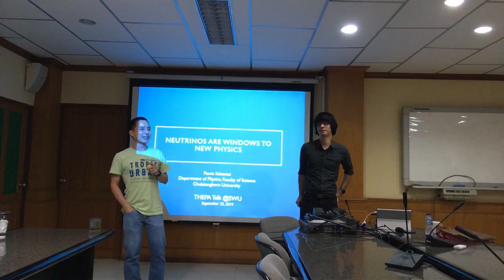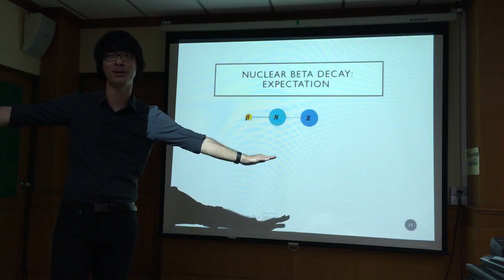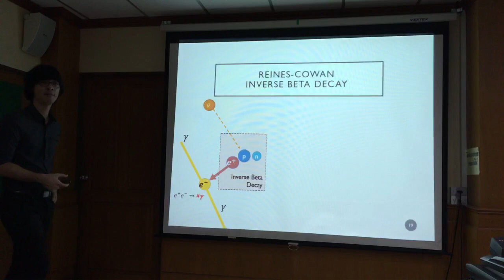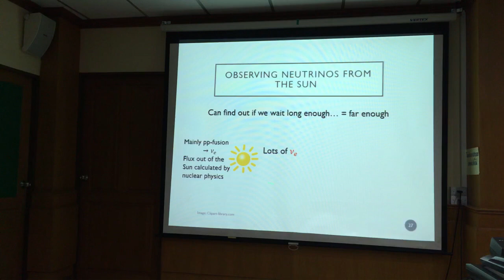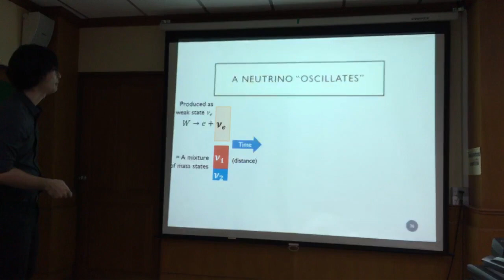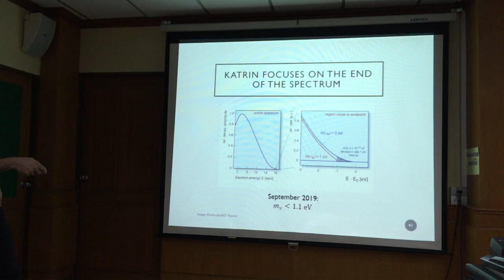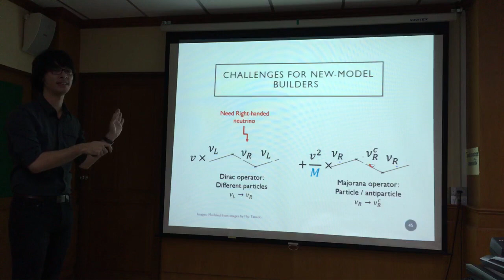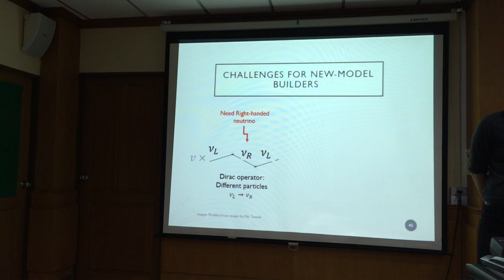Neutrinos are Windows to New Physics: Pawin Ittisamai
THEPA Talk 1/2562. 25 September 2562.

Abstract: Neutrinos are the most abundant massive elementary particles in nature, yet they are nearly undetectable. They were incorporated into the current best description of particle physics, the Standard Model, as massless fermionic particles. Since neutrinos are very light but not massless, models correctly address neutrinos’ light masses will shed light on new physics theories beyond the Standard Model. This talk, aimed at undergraduate and graduate students of various fields, reviews the interplays between theories and experiments leading to the current status of neutrino physics.